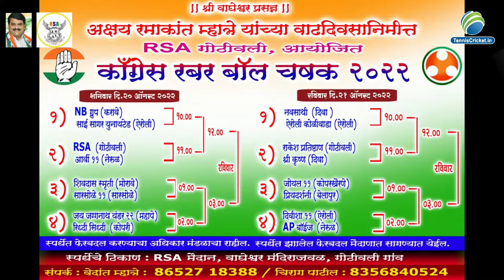sivdas smurti morave vs jai jaggnath mahape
Congress Rubber Ball Chashak 2022 | Gothivali Goan , Navi Mumbai | Live